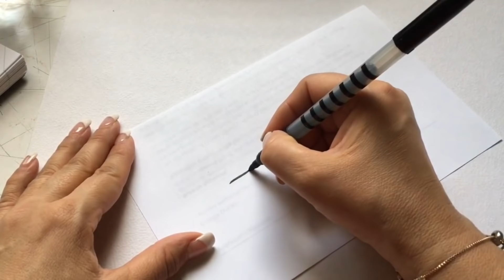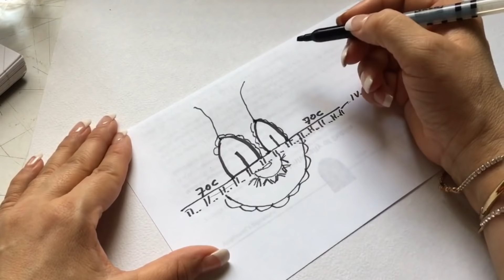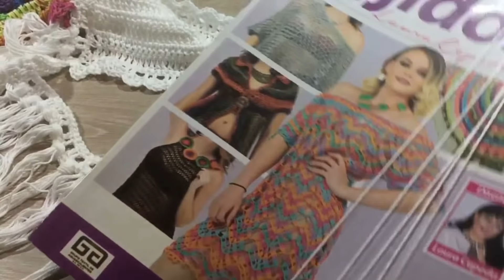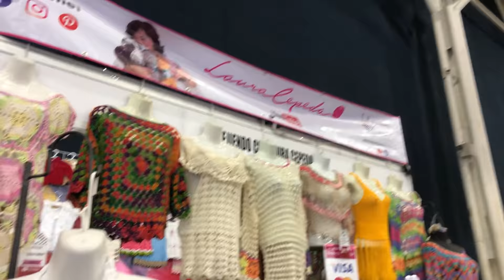😍 CÓMO TEJER ESTE TOP DE MEDIA LUNA - CROCHET FÁCIL Y RÁPIDO - YO TEJO CON LAURA CEPEDA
Te enseño cómo tejer en crochet este Top de Media Luna! Disfrútalo!!

Ya están a la venta en mi tienda todas las hilazas y lanas que yo tejo! Ahora todos los envíos a España y Portugal son por MRW 24 Hrs, y Estados Unidos, Puerto Rico, América Latina, Europa y resto del Mundo por DHL 72 Hrs! Paga por PayPal o con Tarjeta, y en la moneda de tu País. Fácil y Seguro!

Bienvenid@ a mi Canal de Youtube YO TEJO CON LAURA CEPEDA  TODOS LOS MARTES Y JUEVES TUTORIAL NUEVO!!!

Amiga de ESPAÑA y Europa adquiere los productos en mi tienda o llama a la Tienda de MADRID al móvil 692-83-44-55, y Estados Unidos, Puerto Rico y demás Países adquiérelos en mi tienda Pago con Tarjeta y PayPal! Enviamos tu pedido hasta tu casa! 100% Seguro! No hay mínimo de compra!

Adquiere todas mis Revistas de Tejido y Lanas en mi tienda

Venta y Envío a todas partes del mundo!

y encuentra todos los CATÁLOGOS de lanas, hilazas, cintillas, accesorios de tejido, y las CARTAS DE COLORES, con precios.

Tienda en Madrid, ESPAÑA
Móvil 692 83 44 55 (Whatsapp)
Haz tu pedido y lo enviamos hasta tu casa! Fácil y Seguro!
Península, Baleares y PORTUGAL por MRW (Te llega en 24 hrs.)
Islas Canarias por CORREOS DE ESPAÑA (Te llega en 72 hrs.)
Resto de Europa POR AVIÓN DHL EN 48 HRS
Estados Unidos, Puerto Rico y demás Países POR AVIÓN DHL 72 HRS